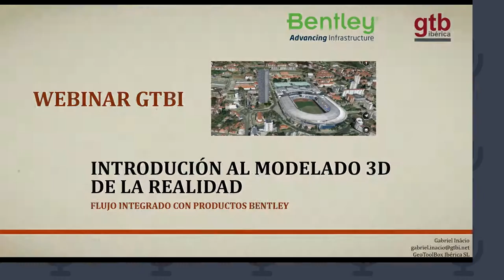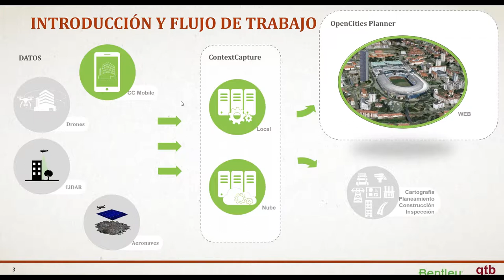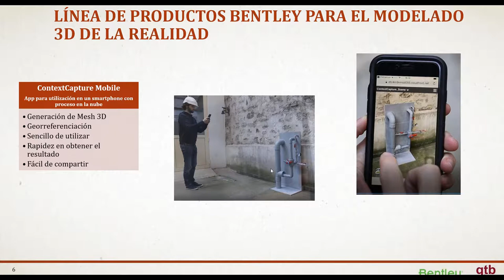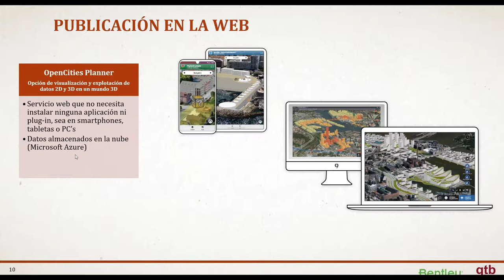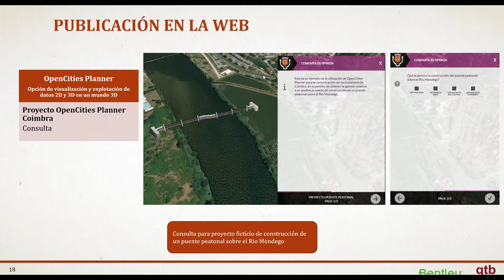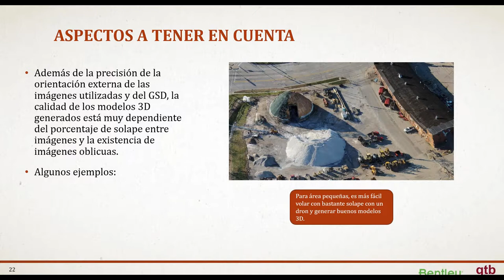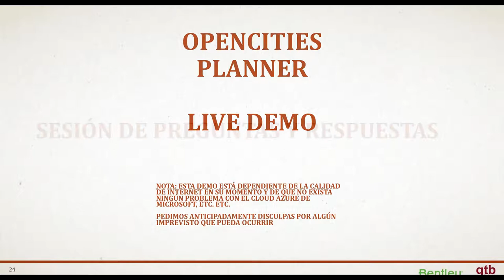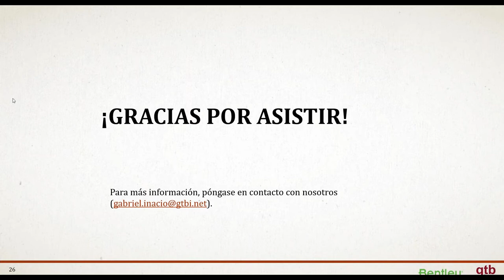Webinar GTBI Introducción al modelado 3D de la realidad Flujo integrado con productos Bentley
Idioma Español